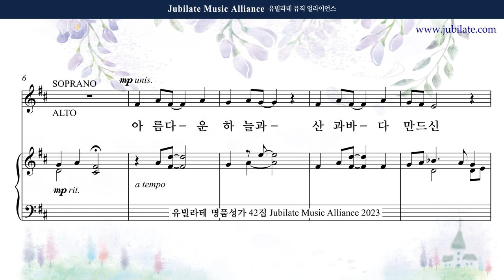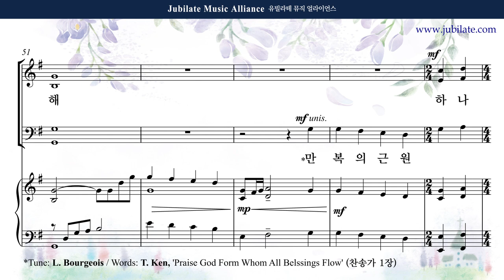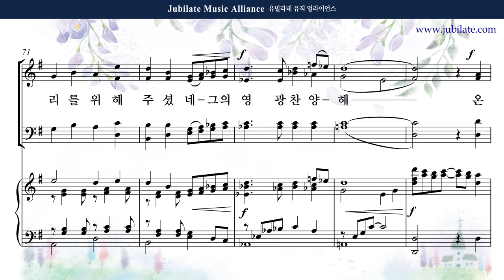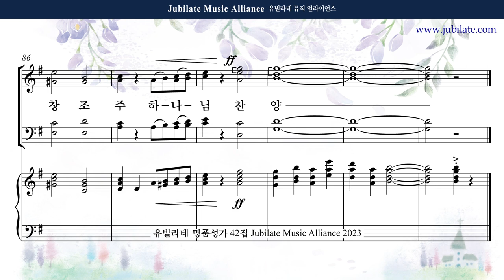[유빌라테 42집] 10. 박혜진 아름다운 하늘과 Alto